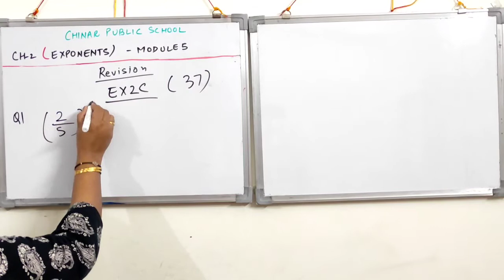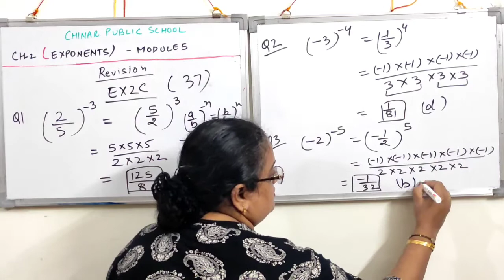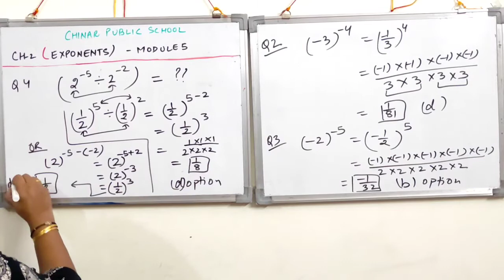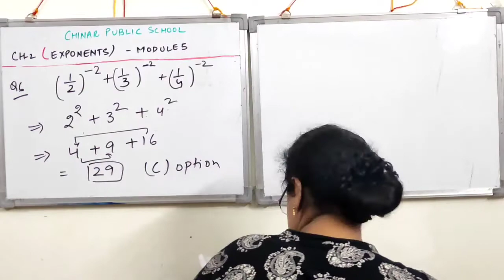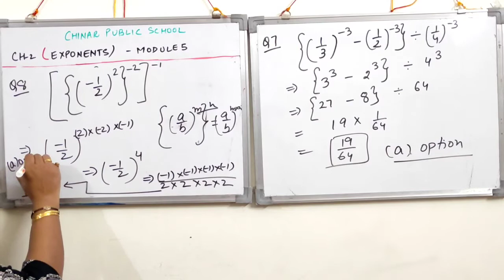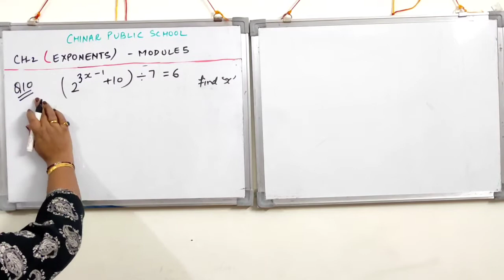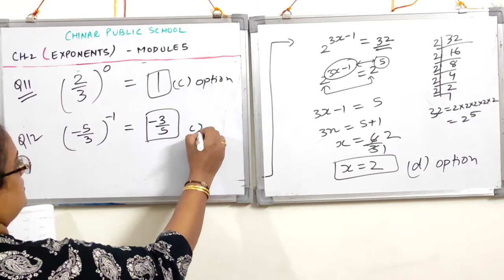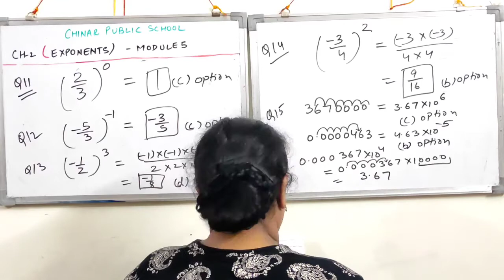Class 8 MATHS | Ch - EXPONENTS | Module 5